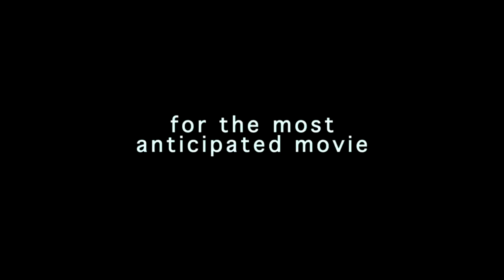Prometheus Trailer 2 HD